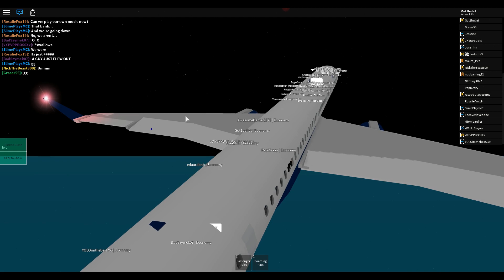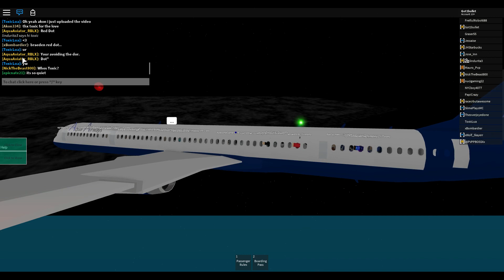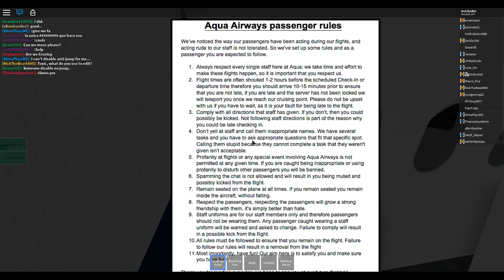[ROBLOX] Flight with Aqua Airways!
Hey! In this video I am on the airline Aqua Airways! I had a good time on this flight as I snuck into first class without them knowing. xD

Fan shirt is now out! Go get it